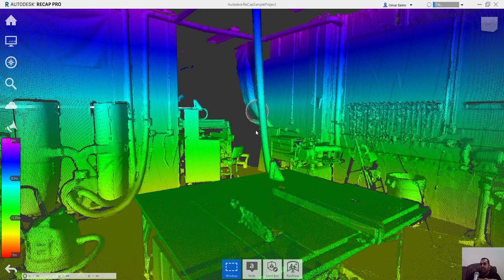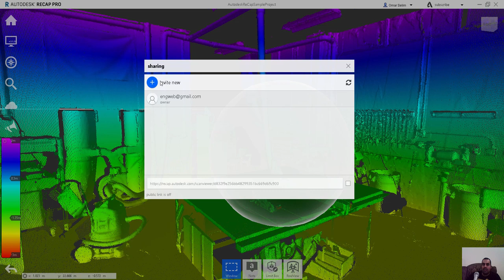recap Publishing Projects